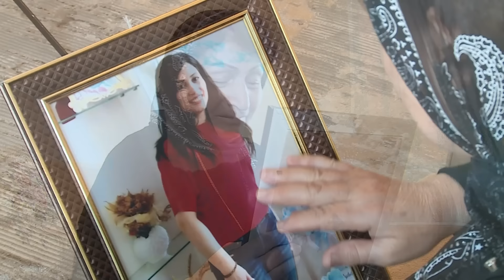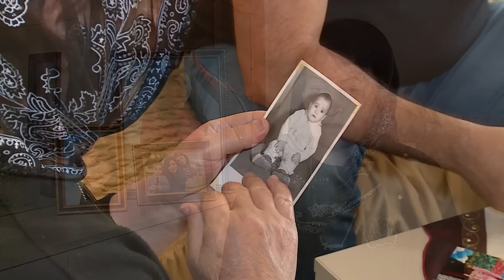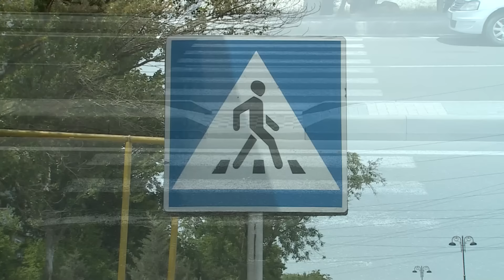DƏHŞƏT! İki uşaq anasını maşınla vurub qaçan kimdir? Ana fəryad etdi... / Seni axtariram 26.06.2023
Seni axtariram iyun 2023